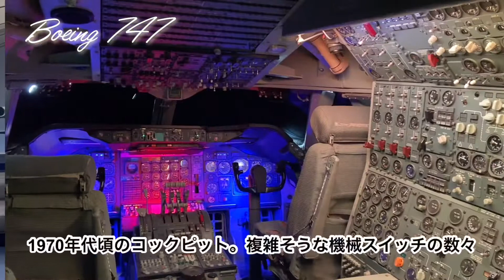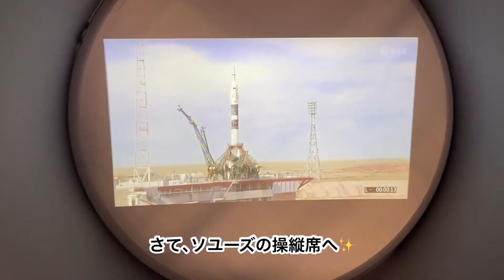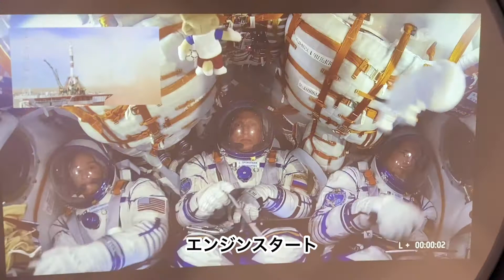【フランス旅行】コンコルドに出会える航空・宇宙博物館Museum aerospaceへ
パリ近郊le Bourget空港にある航空・宇宙博物館見学をしました。
le bourgetはパリからメトロ、バスを乗り継いで気軽に行ける距離です。
メトロ12番線porte de la chapelleから出る350番のバスは本数が少なく、キャンセルも多いのでお気をつけください。
メトロ７番線la courneuve 8 mai 1945 駅下車して152番のバスでも行かれます。
その他RER　B　のle bourget 駅下車等も可能です。
どちらにしても、治安があまりよくない地域なので、スリ等に気を付けてください。
プラネタリウムもあるのですが、今回は残念ながら休止中。
飛行機・宇宙に興味がある人なら大人も子供も楽しめるスポットです。
ソユーズの操縦席にいるような体験が出来るコーナーは本物のソユーズ操縦席の映像です。
00:29 Boeing 747 ボーイング747
02:09 Concorde コンコルド
03:54 Experience of Soyuz ソユーズの操縦席体験
　　旧ソ連の有人宇宙船。1967年の1号から81年の40号まで打ち上げられました。